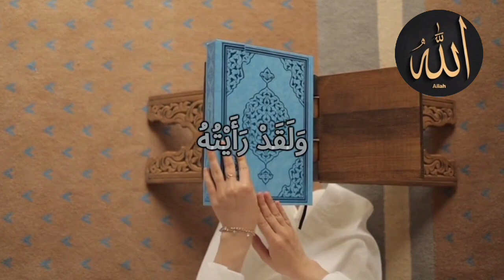The Hadith of the Prophet Muhammad (صلى الله عليه و سلم) (2)Chapter: book name كتاب بدء الوحى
Providing the Muslim community on YouTube with high quality video reminders so they may be educated about their beautiful religion. Islam is the most growing religion in the world. Islam means peace. Islam is peace it is the religion of peace. Islam is peace is the channel on which you can watch different topics related to our daily life because Islam is the religion of nature it covers all aspects of life we have guide lines of life in Islam. Islam is peace it provides different types of videos simple and attractive videos .As Quran is the last book of Allha and Hazrat Muhammad peace be upon him is the last prophet of Allha. Islam teachings based on the holy Quran and sunate Rasool s a w peace be upon him. Hazrat Abu bakar,
hadith english
hadith english translation
hadith english and arabic
islamic hadith english
hadith of prophet muhammad in english
short hadith in english
hadith qudsi english
hadith in english with explanation
hadith in arabic with english translation
short hadith in arabic and english
hadith e kisa english
hadith qudsi arabic and english
islam and english pro
hadith audio english
hadith audiobook english
hadith of prophet muhammad in arabic and english
hadith sahih al bukhari in english
100 hadith in arabic and english
small hadith in arabic with english translation
6 authentic hadith books in english
hadith al kisa english
sahih bukhari hadith in arabic and english
saiful islam english book
english islamic banana
islam english bayan
islam by english
sahih bukhari hadith in english
hadith books in english
best hadith of prophet muhammad in english
best hadith in english
basic concept of hadith in english
saiful islam english class
islam channel english
islamic cartoon english
islam english charles
islamic dp english
islam dua english
definition of hadith
do we need hadith
hadith teachings
hadith of prophet muhammad in english status
islam en english
islam easy english
islam makhachev english
islam makhachev english is important
islam makhachev english funny
islam ko english mein kya kahate hain
islam makhachev english translation
ol islam english medium
hadith prophet muhammad english
islamic english medium school
islamic movie english
islam english motivation
hadith e jibreel in english
hadith al bukhari in english
hadith in english
hadith translation in english
sahih muslim hadith in english
islam history english
islam english school hajipur katihar
types of hadith in english
muslim hadith in english
saiful islam english grammar
islam gk english
islam oliveira english
islam on english
hadith kisa english
hadith e kisa english transliteration
islam podcast english
islam english prayer
islam prayer english translation
islam par english topic
ghazwa e hind hadith in english
islam in english literature
islam learning english
islam english lecture
islamic nasheed english
islam in english
hadith bukhari in english
islamic hadith in english
hadith stories in english
hadith quotes in english
islam quran english
islamic quiz in english
islam quotes english
quran hadith in english
hadith e qudsi in english
islam english speech
islamic song english
islam sobhi english subtitles
islam speak english
masha islam english song
islam sobhi english translation
islam sobhi english
islamic english status
nadvathul islam english school
saiful islam english therapy
hadith arabic with english translation
islam english topic
40 hadith with english translation
islam english translation
40 hadith nawawi english
english hadith status
40 short hadith in arabic with english translation
hadith with english translation
hadith in english with urdu translation
hadith tafseer english
islamic english ringtone
islam rap english
hadith contradictions
hadiths explained
islam video english
ssc islam english version
islam funny english
islam facts english
islam film english
hadith yasir qadhi
hadith reminders
a hadith
hadith lectures
lecture hadith
virtues of knowledge in islam
virtues of prophet muhammad
hadith of umm zar
zuhd in islam
hadith science
one hadith
hadith of the prophets
hadith of the day
arabic hadith with english translation
islam with english
2 hadith
5 hadith
5 before 5 hadith
40 hadith english
highlight keyboard